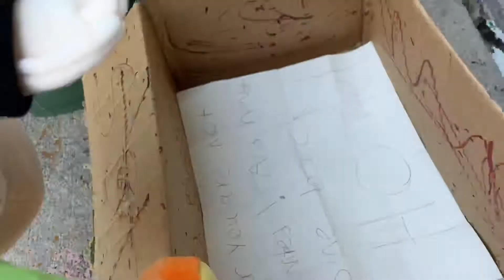SJD Movie:Junior Gets Kicked Out!